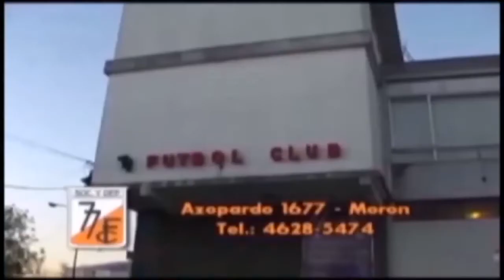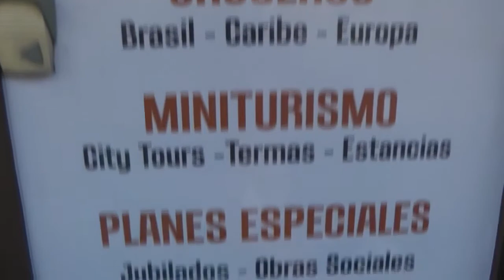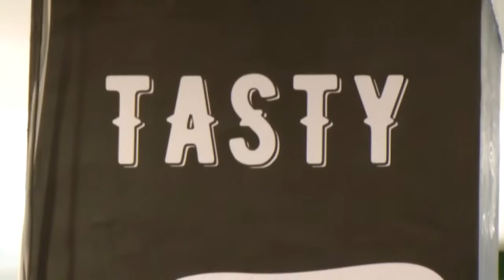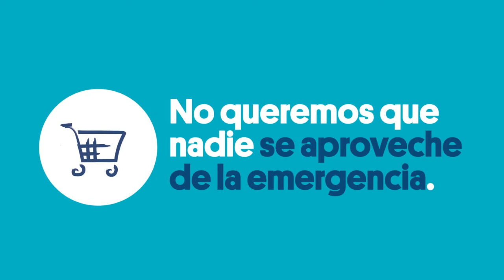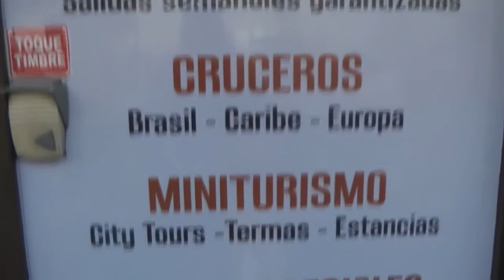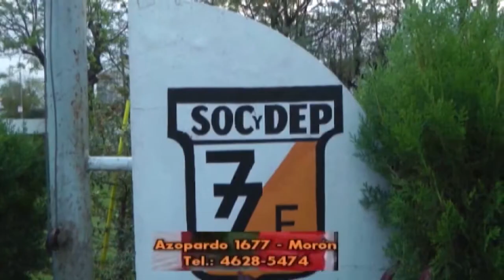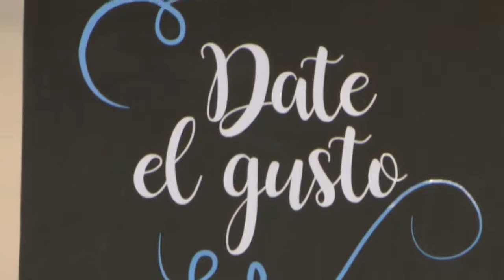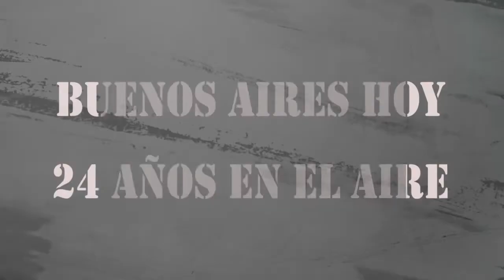"Buenos Aires Hoy" 14 Enero 21